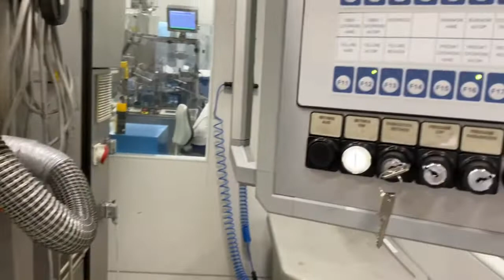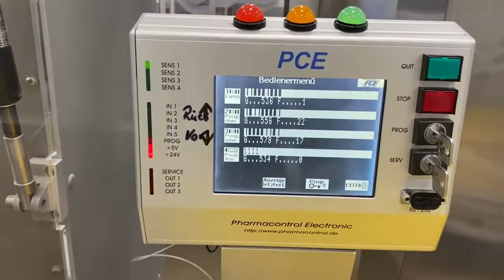IWKA TFS20M_SC6 tube filling & packing line